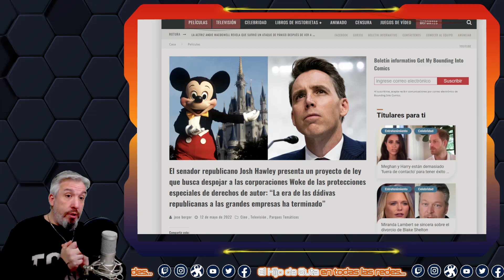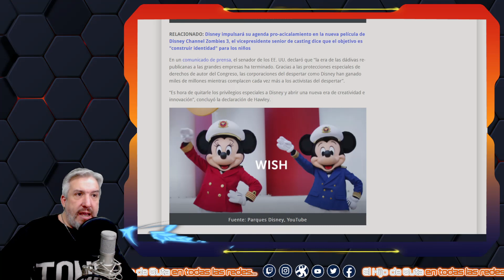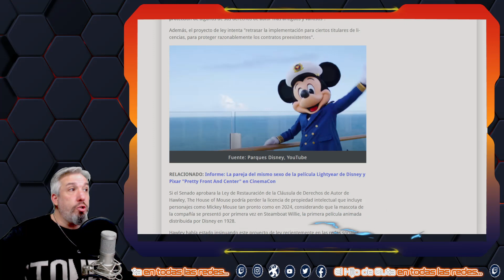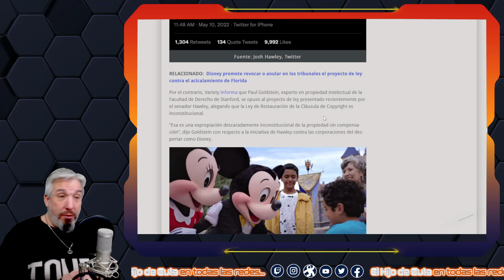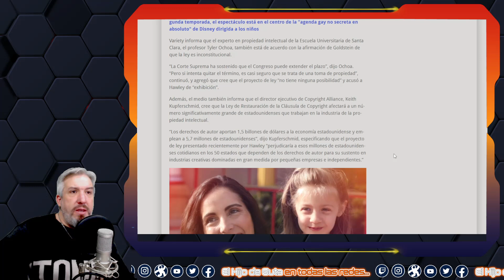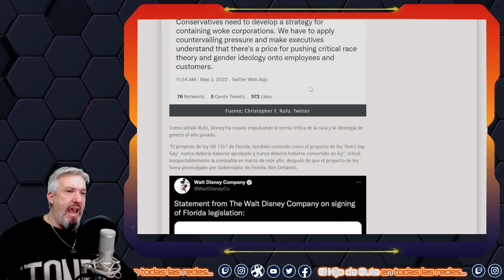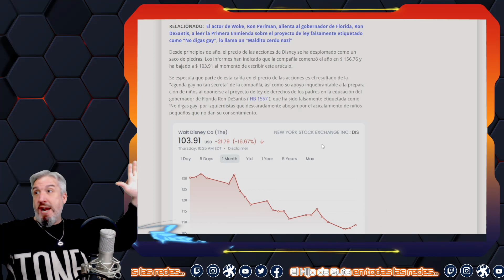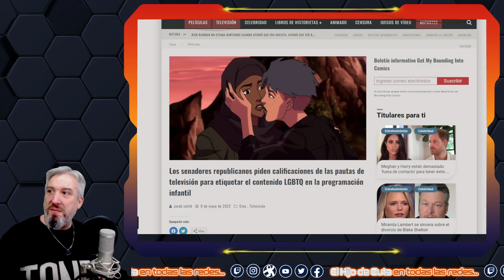Duro Golpe a la Industria del DESPERTAR!!!(12-05-22)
🥤🥨En Viernes de Noticias #01: Batalla Cultural en EEUU se profundiza, ES EL OCASO de DISNEY???